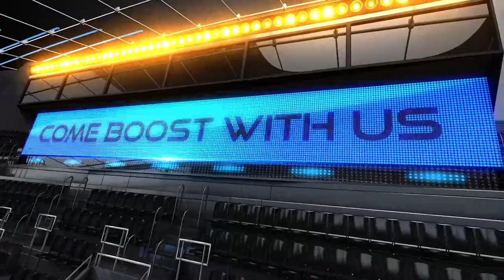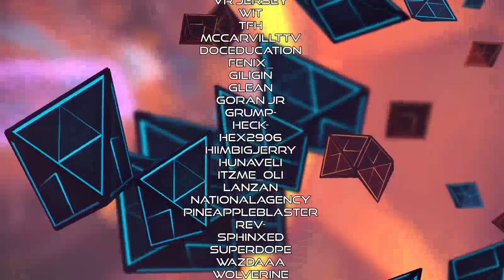Echo Arena - Invictus vs Talos - Season 3 Week 13 - VRML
Casters: KitKatastrophe and DocEducation